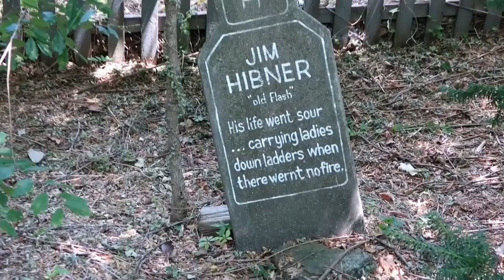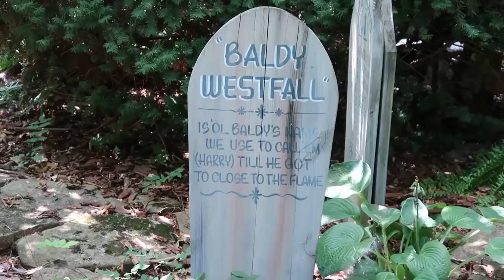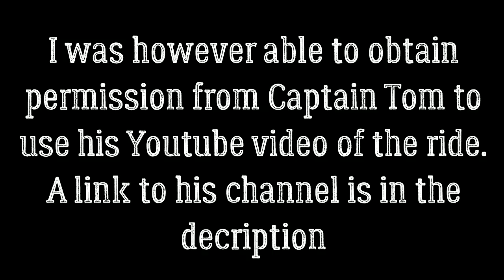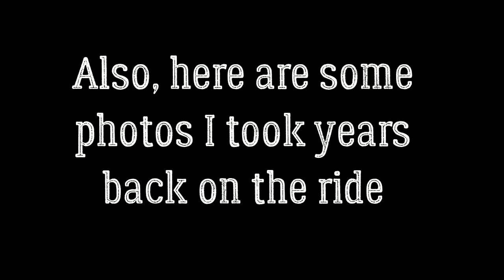Bizzare Classic Dark Ride - Fire in the Hole